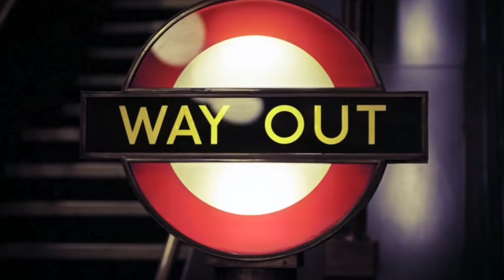"Hello" from Nunzio Impellizzeri Dance Company/SSW 2016